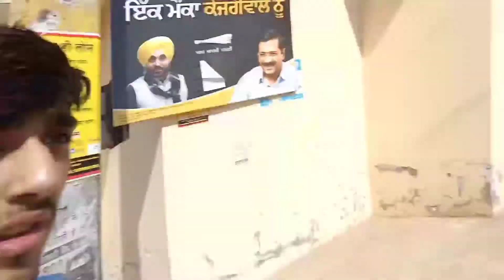Going To Second Home Or river crossing And Sofi Ki Masti ||. VLOG-71 PARITOSH SHARMA VLOG 🇮🇳.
Hi guys I Am Paritosh Sharma .

keywords tags-
my first vlog mera first vlog vlog first
 paritosh vlog
 vlogs paritosh sharma
vlogs p.s sharma paritosh
sharma vlogs  paritosh
paritosh Sharma  vlogs
sharma vlogs
vlogger
blogger
indian vlogger
vlogger indian
Hindi vlogs
Hindi
my first vlog
vlog first my
first my vlog
vlog first my
desi vlog
boys Chandigarh
Chandigarh beutiful
mera vlogger indian
indian vlogger paritosh Sharma.

PARITOSH SHARMA VLOG